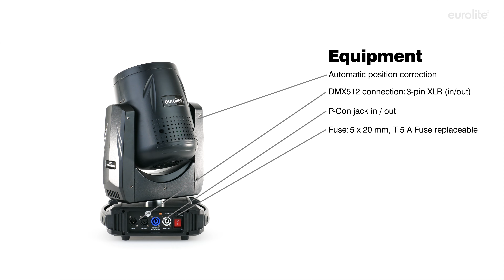EUROLITE LED TMH-W400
Art.-nr.: 51785930

Bright washlight with 400 W COB LED and motorized zoom

¨ Stepless RGBW color mixture
¨ Strobe effect 1-25 Hz
¨ Random strobe effect
¨ Electronic dimmer (0-100%)
¨ Automatic position correction
¨ Positioning within 540° PAN and 230° TILT
¨ Exact positioning via 16 bit PAN/TILT movement resolution
¨ Mains input and output for power linking up to 4 units

¨ 1 powerful LED 400 W COB (chip-on-board) 4in1 QCL RGB/WW (homogenous color mix)
¨ Integrated Showprograms
¨ Can be operated in 13 CH mode
¨ The device is cooled by cooling fan
¨ Controlling by stand-alone; DMX; Sound to light via Microphone; Master/slave function; QuickDMX via USB (optional); W-DMX by wireless solution via USB (optional); CRMX by LumenRadio via USB (optional)
¨ Preprogrammed in Light Captain
¨ Flicker-free
¨ With a beam angle of 9° - 48°
¨ Very high color rendering index (CRI)
¨ Multicolor LCD display for easy controlling

Power supply: 100-240 V AC, 50/60 Hz
Power consumption: 360 W
IP classification: IP20
Protection class: Class I
Power connection: Mains input via P-Con (blue), mounting version power supply cord with safety plug (provided)
Power output: P-Con (gray), mounting version
Fuse: 5 x 20 mm, T 5 A Fuse replaceable
Lamp type: LED lamp
LED: 1 x 400 W COB (chip-on-board) 4in1 QCL RGB/WW (homogenous color mix)
Max. TILT movement: Exact positioning (16 bit resolution) 230°   Auto position correction (feedback)
Max. PAN movement: Exact positioning (16 bit resolution) 540°   Auto position correction (feedback)
Flash rate: 1 - 25 Hz
Equipment: Zoom motor-driven
DMX channels: 13
DMX input: 3-pin XLR (M) mounting version
DMX output: 3-pin XLR (F) mounting version
Cooling: Cooling fan
Control: Stand-alone; DMX; Sound to light via Microphone; Master/slave function; QuickDMX via USB (optional); W-DMX by wireless solution via USB (optional); CRMX by LumenRadio via USB (optional); Light Captain
Beam angle: 9° - 48°
Beam angle (1/2 peak): 9 - 25°
Beam angle (1/10 peak): 16 - 48°
Color rendering index (CRI): 92 Ra
Illuminance in Lux (lx): Narrow red (R) 1m: 14250 lx, 3m: 2003 lx, 6m: 470 lx
 Narrow green (G) 1m: 36558 lx, 3m: 4533 lx, 6m: 1085 lx
 Narrow blue (B) 1m: 4869 lx, 3m: 959 lx, 6m: 235 lx
 Narrow warm white (WW) 1m: 33844 lx, 3m: 3508 lx, 6m: 837 lx
 Narrow all 1m: 75609 lx, 3m: 9660 lx, 6m: 2293 lx
 Wide red (R) 1m: 2821 lx, 3m: 359 lx, 6m: 97 lx
 Wide green (G) 1m: 6107 lx, 3m: 809 lx, 6m: 227 lx
 Wide blue (B) 1m: 1410 lx, 3m: 188 lx, 6m: 53 lx
 Wide warm white (WW) 1m: 5425 lx, 3m: 706 lx, 6m: 195 lx
 Wide all 1m: 13817 lx, 3m: 1798 lx, 6m: 495 lx
Housing color: Black
Display type: Multicolor LCD display
Dimensions: Width: 30,0 cm
 Depth: 23,0 cm
 Height: 45,0 cm
Weight: 10,20 kg
Noise classification: Class 2 (slight noise)
Legal specifications
Special product: Not designed for household room illumination
Intended use: Show effect lighting